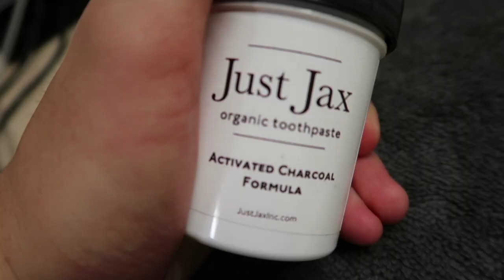my morning & night routine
hey guys. i've always received comments about my hair and skin. even if i don't like it myself, people out there actually like my skin and hair (when its treated right lmao). just wanted to put this quick and easy video out to share what i do every morning and night to treat my skin, hair, and teeth. hope you enjoy, and don't be shy to click the links to purchase the products i use below!